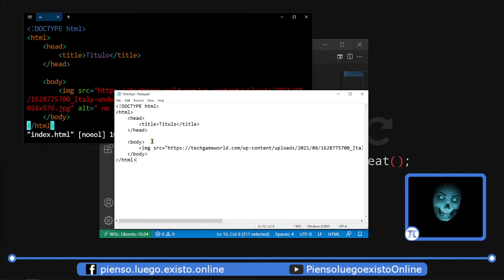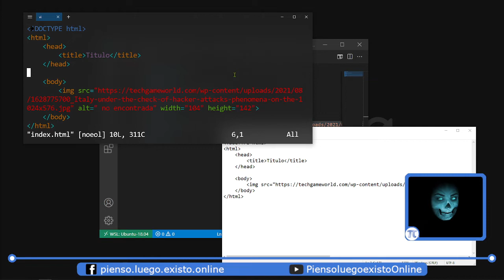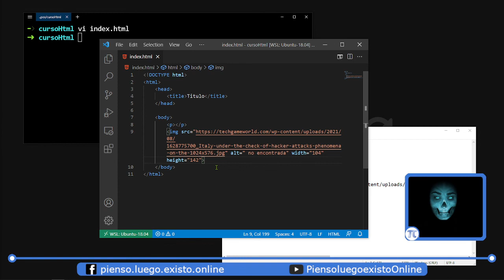Curso de HTML (editores)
Aquí hablamos de las diferentes opciones para crear crear archivos HTML y les damos algunas recomendaciones